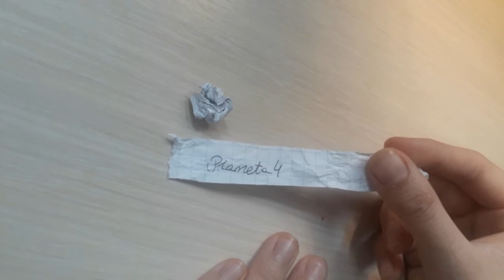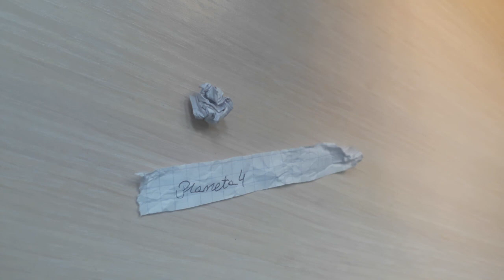Kto wygrał obstawianie meczyku zdrapkowego?😘 GRATULUJĘ